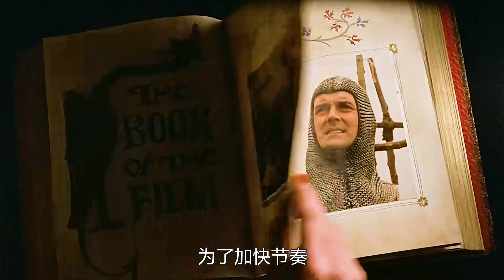1975年爆笑“無厘頭”鼻祖《圣杯》亞瑟王率領圓桌騎士尋找圣杯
1975年爆笑“無厘頭”鼻祖《圣杯》亞瑟王率領圓桌騎士尋找圣杯